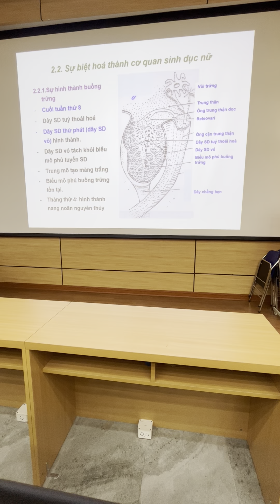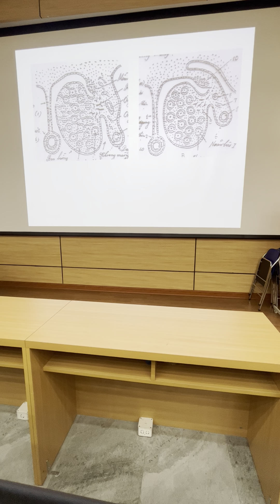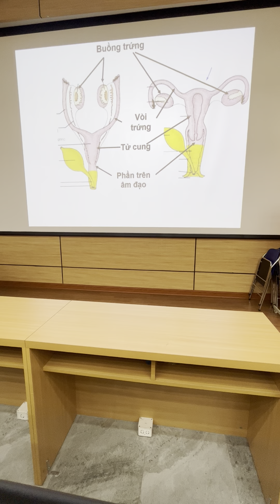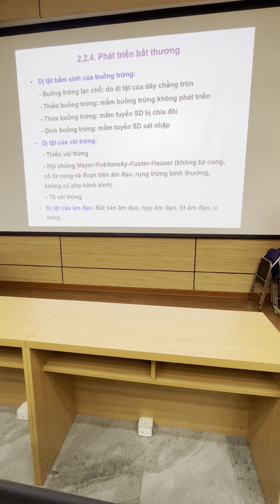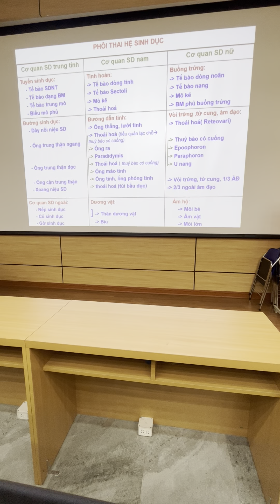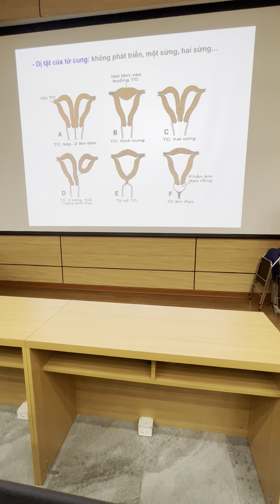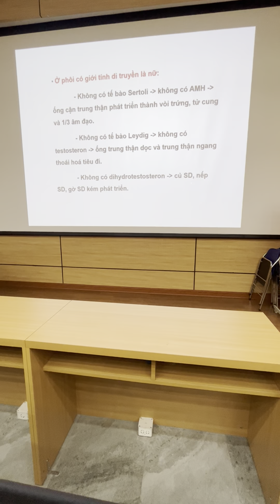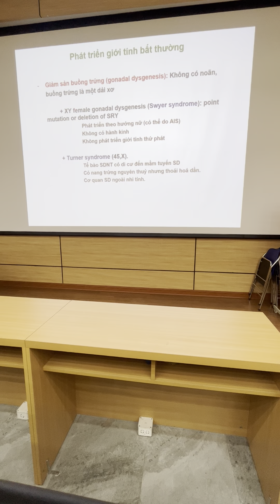9. PTH hệ sinh dục (phần nữ) P4